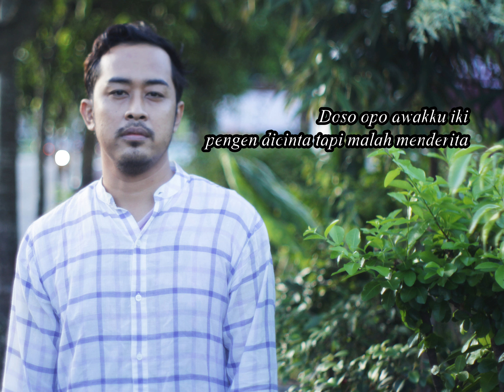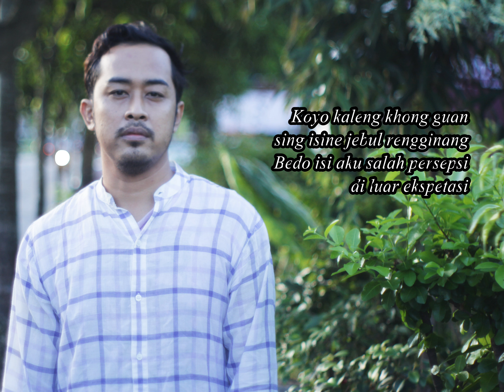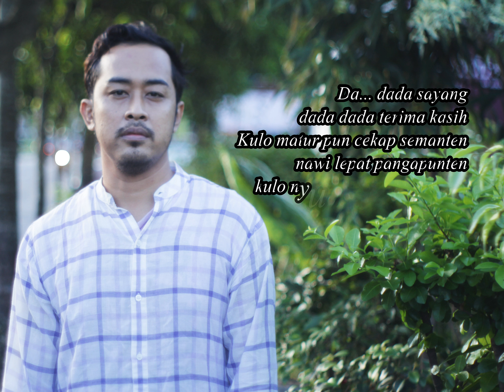Dada Dada Terima Kasih Lirik Lagu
Lirik : DADA DADA TERIMA KASIH – EXA

Doso opo awakku iki pengen dicinta tapi malah menderita
Koyo kaleng khong guan sing isine jebul rengginang
Bedo isi aku salah persepsi di luar ekspetasi

Kisah cinta yang kuharap akan indah
Kini berakhir dan kita harus berpisah
Tamat wae rasah bersambung
Iki dudu sinetron tersanjung
Kakean drama aku kowe wis nyoto ora iso nyambung

Da... dada sayang dada dada terima kasih
Untuk semua kisah dan kenangan  yang telah kamu goreskan di hati ini
Kulo matur pun cekap semanten nawi lepat pangapunten kulo nyuwun pamit undur diri

Da... dada sayang dada dada terimakasih

Hak & ijin penuh ada pada @exasena
Yogyakarta, Indonesia